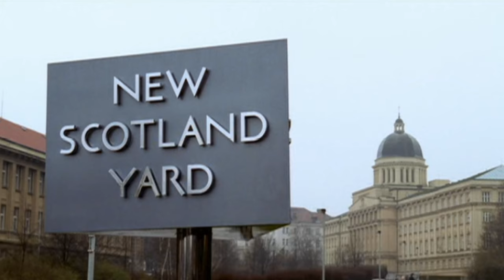Trailer - DER WIXXER (2004, Oliver Kalkofe, Bastian Pastewka, Thomas Fritsch, Anke Engelke)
Deutscher Kino-Trailer zum Film "Der Wixxer" von Tobi Baumann.